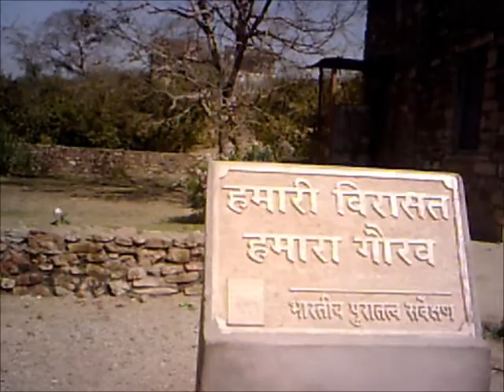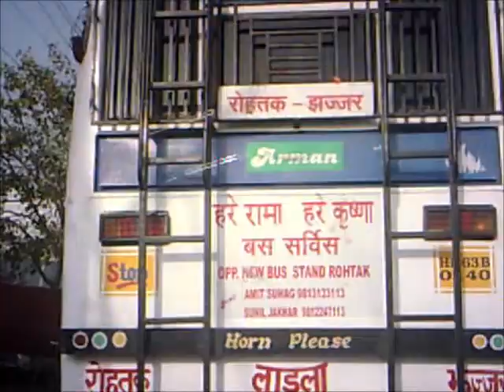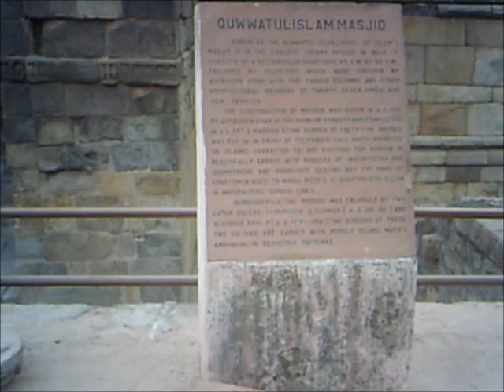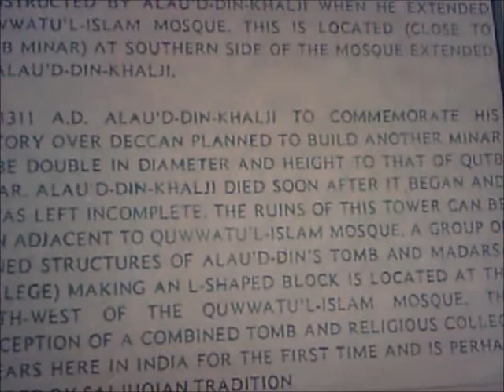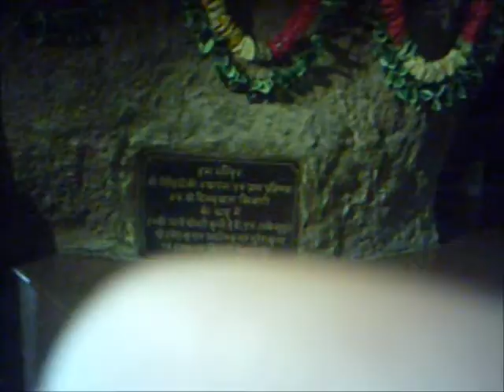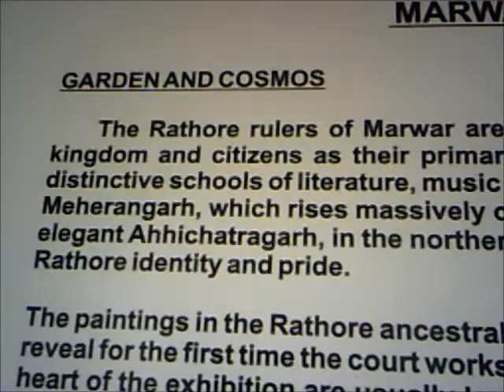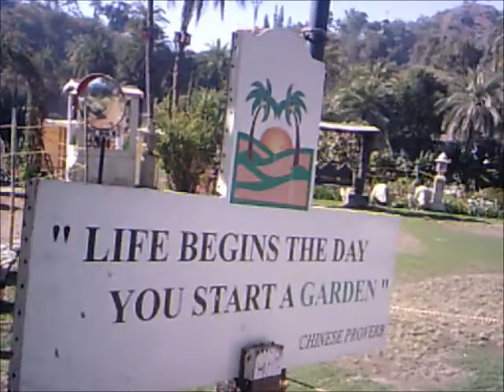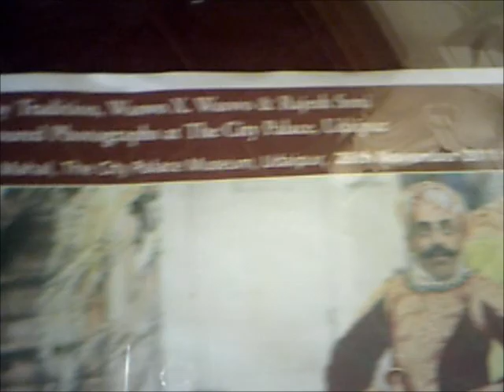Dad's Trip to India 2012